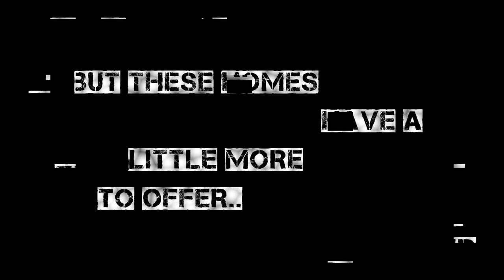Welcome Home - COMING SOON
COMING SOON, our very first all out production of an amazingly suspenseful and deep thriller called Welcome Home. This short film will have a variety of twists that really cause you to think and be apart of the film. Expect the finished product sometime in late July.